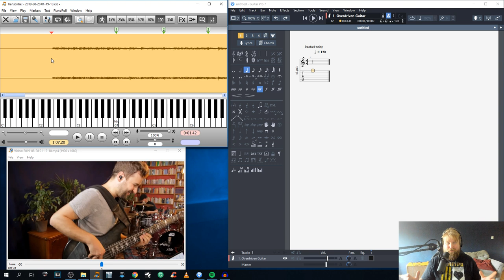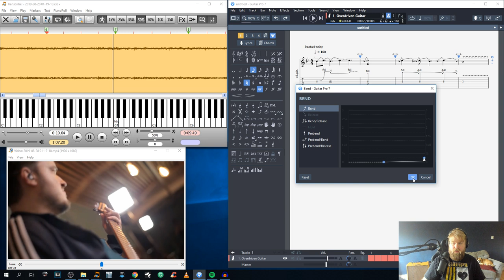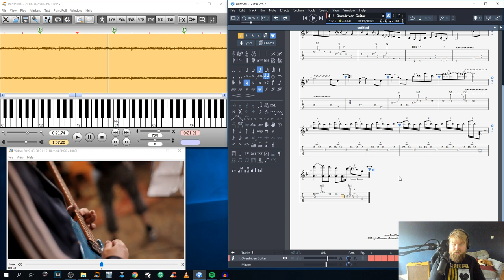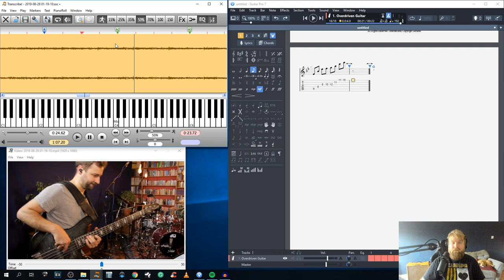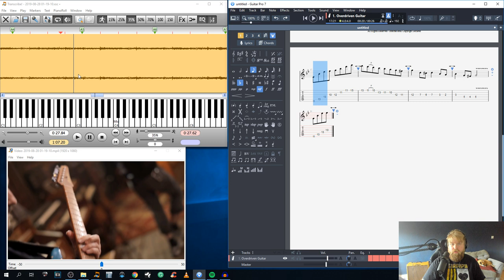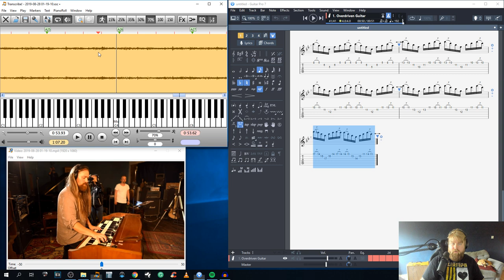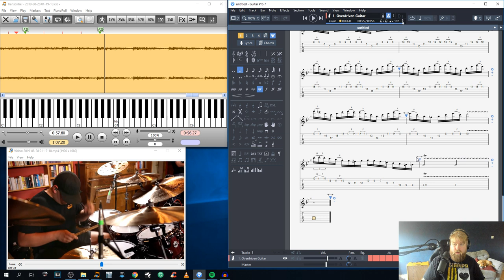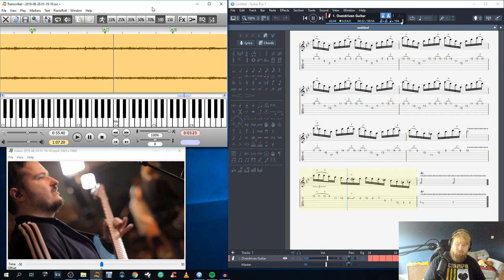Transcribing Martin Miller's Burn (Deep Purple) Solo - Guitar Tab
My Music